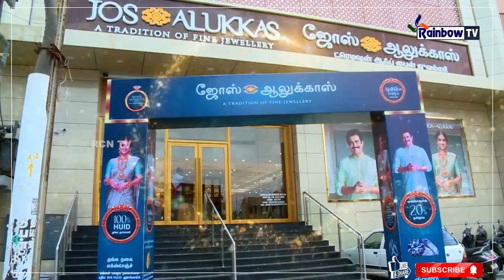JOS ALUKKAS | PONNANA NERAM | RAINBOW TV